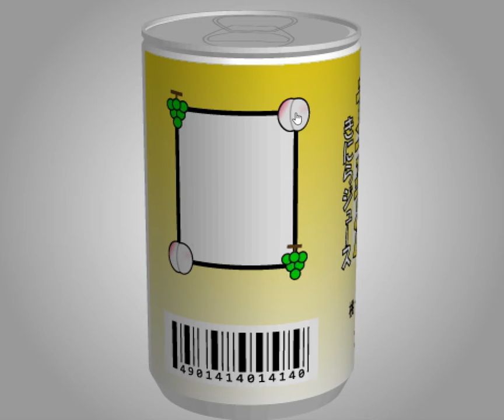[TomoLaSiDo] Motto Akeru Escape 18 Walkthrough